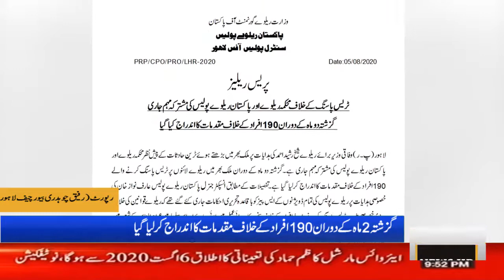05.08.2020 ٹریس پاسنگ کے خلاف محکمہ ریلوے اور پاکستان ریلوے پولیس کی مہم جاری گزشتہ 2 م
Great news HD TV 5th August 2020 📺🇵🇰📺🇵🇰👈👈👈